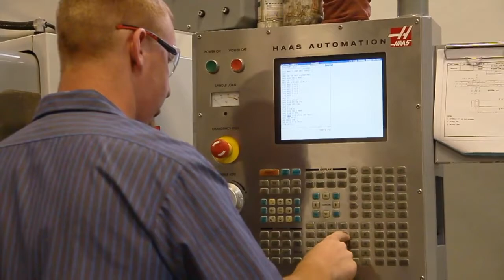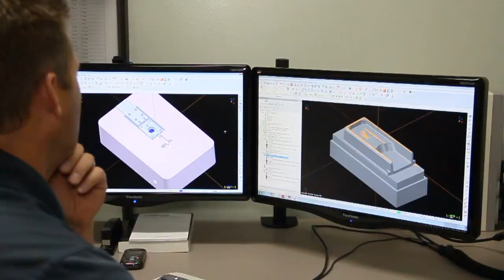Bemidji State University | Minnesota Manufactured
Learn about the department of technology, art, and design at Bemidji State University!